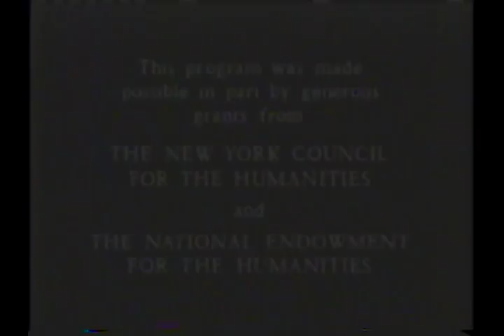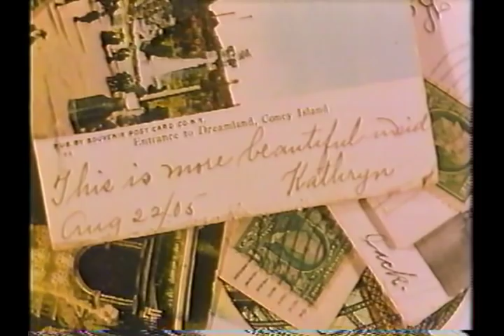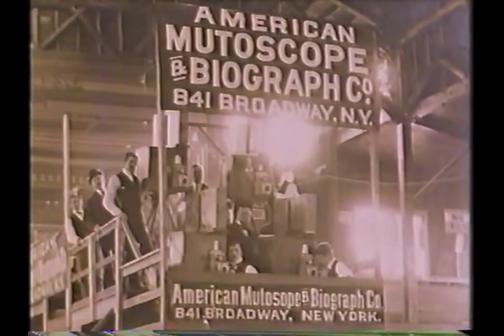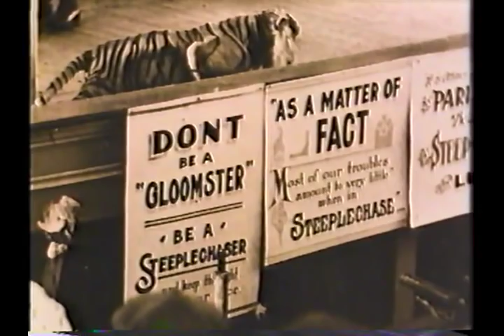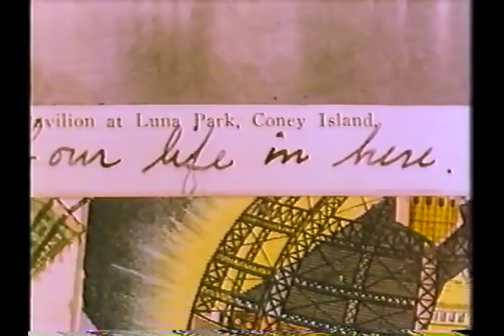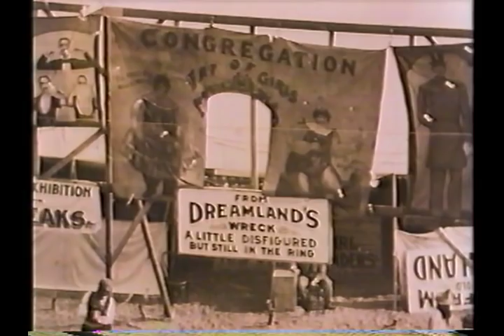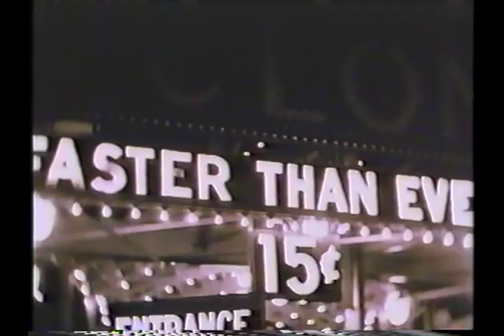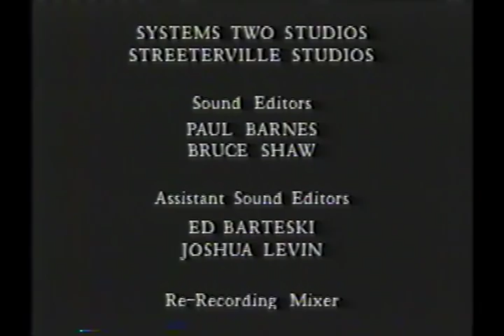CONEY ISLAND REMEMBERED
Documentary about the History of Coney Island.